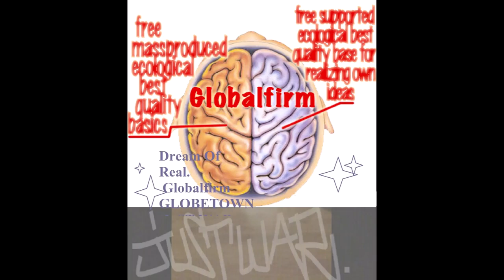Globalfirm 1306 GhostDogz JustWar